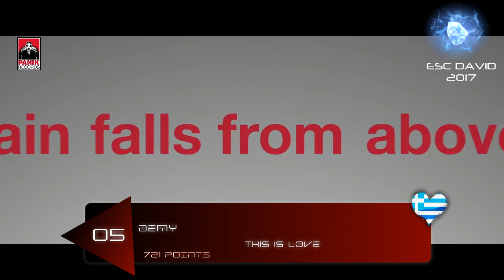EUROVISION 2017 | YOUR SEMIFINAL #1 RESULTS [FROM 100 VOTERS]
► Welcome to YOUR SEMIFINAL #1 VOTING of the Eurovision Song Contest 2017 in Kyiv, Ukraine!

► EUROVISION CALENDAR ◄

▸ Dec 23rd: Albania (Lindita Halimi - World)
▸ Jan 20th: Belarus (NaviBand - Historyja majho žyccia)
▸ Jan 20th: Georgia (Tamara Gachechiladze - Keep The Faith)
▸ Jan 27th: United Kingdom (Lucie Jones - Never Give Up On You)
▸ Jan 28th: Finland (Norma John - Blackbird)
▸ Feb 5th: Switzerland (Timebelle - Apollo)
▸ Feb 9th: France (Alma - Requiem)
▸ Feb 9th: Germany (Levina - Perfect Life)
▸ Feb 11th: Italy (Francesco Gabbani - Occidentali's Karma)
▸ Feb 11th: Spain (Manel Navarro - Do It For Your Lover)
▸ Feb 18th: Hungary (Joci Pápai - Origo)
▸ Feb 18th: Poland (Kasia Moś - Flashlight)
▸ Feb 18th: Malta (Claudia Faniello - Breathlessly)
▸ Feb 24th: Slovenia (Omar Naber - On My Way)
▸ Feb 25th: Moldova (SunStroke Project - Hey Mamma)
▸ Feb 25th: Denmark (Anja Nissen - Where I Am)
▸ Feb 25th: Ukraine (O.Torvald - Time)
▸ Feb 26th: Latvia (Triana Park - Line)
▸ Feb 26th: Austria (Nathan Trent - Running On Air)
▸ Mar 1st: Cyprus (Hovig - Gravity)
▸ Mar 2nd: Croatia (Jacques Houdek - My Friend)
▸ Mar 3rd: The Netherlands (O’G3NE - Lights And Shadows)
▸ Mar 4th: Estonia (Koit Toome & Laura - Verona)
▸ Mar 5th: Romania (Ilinca ft. Alex Florea - Yodel It!)
▸ Mar 5th: Portugal (Salvador Sobral - Amar Pelos Dois)
▸ Mar 6th: Greece (Demy - This Is Love)
▸ Mar 7th: Australia (Isaiah - Don't Come Easy)
▸ Mar 7th: Czech Republic (Martina Bárta - My Turn)
▸ Mar 7th: Belgium (Blanche - City Lights)
▸ Mar 9th: Israel (Imri Ziv - I Feel Alive)
▸ Mar 10th: Ireland (Brendan Murray - Dying To Try)
▸ Mar 10th: Montenegro (Slavko Kalezić - Space)
▸ Mar 10th: FYR Macedonia (Jana Burčeska - Dance Alone)
▸ Mar 11th: Azerbaijan (Dihaj - Skeletons)
▸ Mar 11th: Serbia (Tijana Bogićević - In Too Deep)
▸ Mar 11th: Sweden (Robin Bengtsson - I Can't Go On)
▸ Mar 11th: Lithuania (Fusedmarc - Rain Of Revolution)
▸ Mar 11th: Norway (Jowst ft. Aleksander Walmann - Grab The Moment)
▸ Mar 11th: Iceland (Svala - Paper)
▸ Mar 12th: San Marino (Valentina Monetta & Jimmie Wilson - Spirit Of The Night)
▸ Mar 12th: Russia (Yulia Samoilova - Flame Is Burning)
▸ Mar 13th: Bulgaria (Kristian Kostov - Beautiful Mess)
▸ Mar 18th: Armenia (Artsvik - Fly With Me)

► TAGS ◄

► CREDITS:

▸ Eurovision 2017 Flags
Serarped